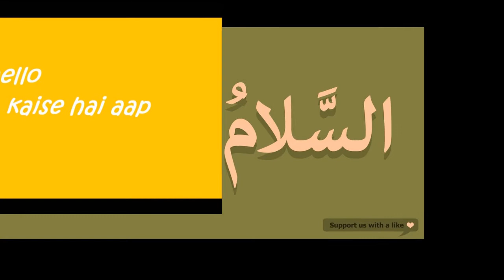Hasan Khan Biography, Hasan Khan Bowling, Hasan Khan batting, Who is Hasan Khan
Pakistan Super League (PSL) second edition has been started from the middle of February 2018. This time six teams are participating in this cricket fair. As all the teams are bound to include at least two emerging Pakistani players, therefore, all six teams have taken two or more than two new players in their squad. Here, new players mean those who are not part of national cricket team yet.
This talent hunting policy adopted by PCB for all the franchises is becoming very fruitful for Pakistan cricket in general and Pakistan National Cricket Team in particular because it has provided a couple of good players for the national cricket team. It is highly expected that the third edition of PSL will give few more talented player to the nation as similar to the previous two editions of PSL because some emerging players who are playing in this edition are looking very talented. Due to their potential, many cricket experts are predicting that these guys are the bright future of national cricket. If I mentioned those emerging players, Hasan Khan is one of those very Talented players. Recently, Hasan Khan has been selected by Quetta Gladiators for PSL third edition. Up till now, Hasan Khan played very well in PSL. He announced for "Man of the match" in his just second match in PSL.
In the end, please do comments about this video how you feel about this. One more thing, if you want to watch more videos on cricket, politics, music, and entertainment, then don't get late yourself to subscribe this youtube channel and keep remember to click on bell ICON for getting latest updates about newly uploaded videos on this channel.